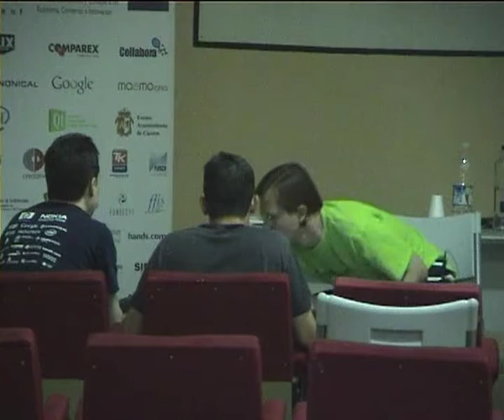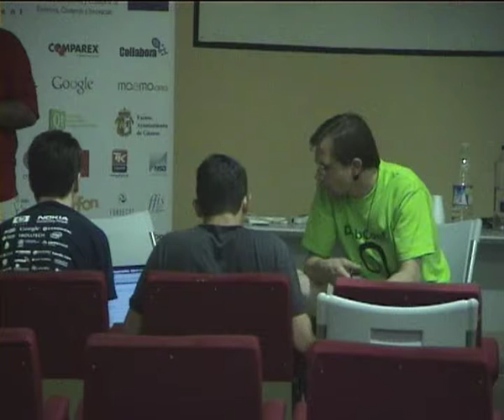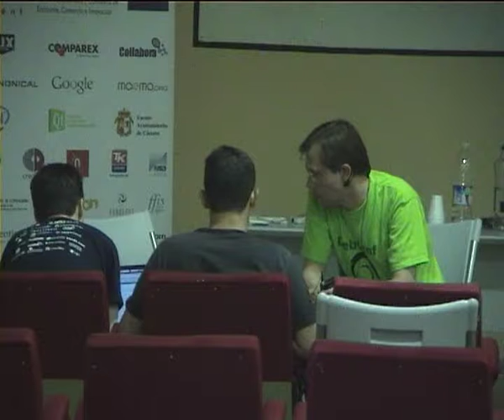Debian Wiki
by Franklin Piat

Room: Lower talkroom
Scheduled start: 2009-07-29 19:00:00